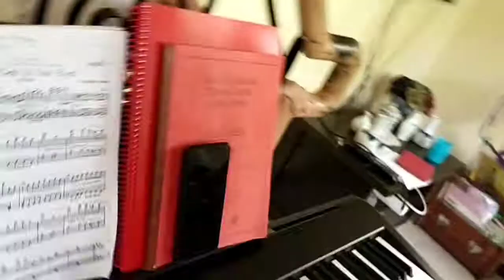Cousins in Support to Talent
Nagsige practise for a piano duo
They can both also sing.
Jamie Ann and Gabriel